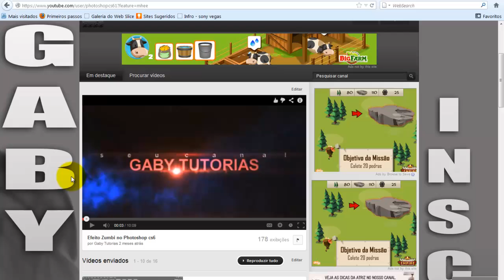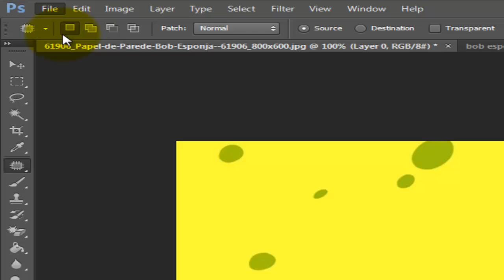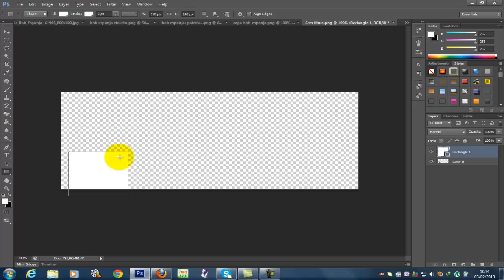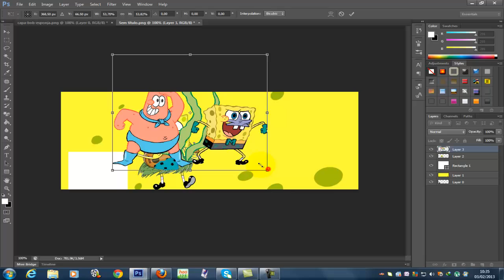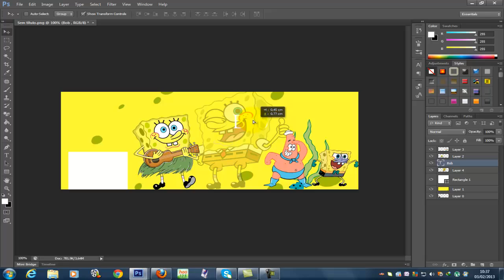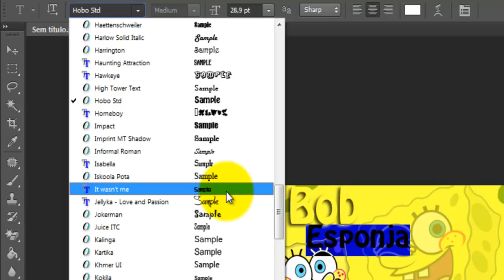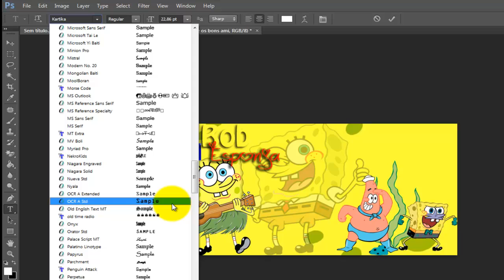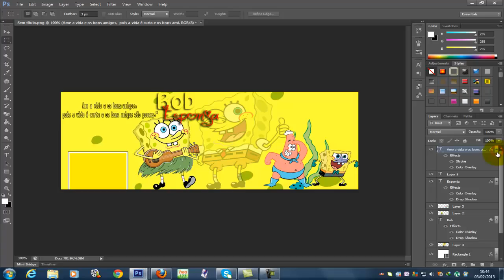Banner pra capa do facebook Photoshop cs6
- Gente desculpa ai pela minha voz, mais é pq eu tinha acabado de mim acorda ta ? KKK
Vlw a todos que participa do meu canal !